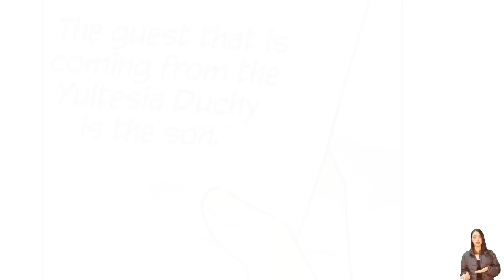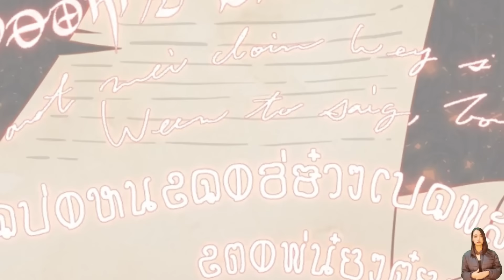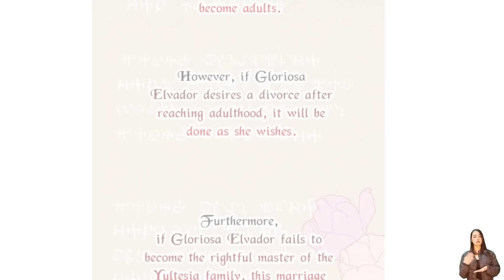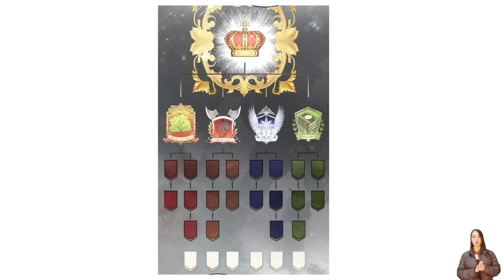Phần 1 | Em bé chốn hoa nở | Review Truyện Tranh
Chào mừng bạn đến với kênh youtube Nhà Gió Review
Hôm nay chúng mình cùng đón xem một bộ truyện tranh vô cùng thú vị này nhé.
Phần 1 | Bị tra nam cắm sừng cô gái quyết định thay đổi bản thân và cái kết | Review Truyện
Tên truyện: Em bé chốn hoa nở
 Thế loại: Ngôn tình

Kênh Nhà Gió Review không sở hữu tất cả các tư liệu trong video mà tuân thủ luật bản quyền và sử dụng hợp lý luật Fair-Use